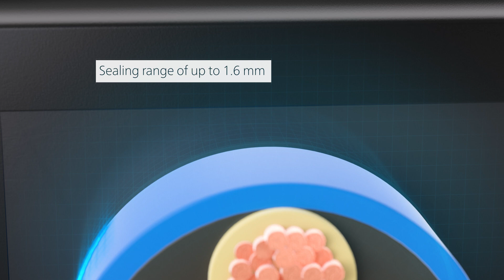CABseal: The splittable cable entry system for multiple cable installations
Simply design your cable entry the way you need it. The separable modular frame for the feed-through of assembled as well as non-assembled cables and conductors supplements the range of PFLITSCH cable glands as well as the separable cable glands of the UNI Split Gland series and the separable UNI flange. Thanks to its universal properties, the CABseal is ideally equipped for a wide range of cable feed-through applications.

Guide cables simply and safely through interfaces
The PFLITSCH CABseal is used to feed assembled and non-assembled cables, as well as pneumatic and hydraulic cables, simply and safely, above all into control cabinets, but also into enclosures and machines. For this purpose, the sizes and dimensions of the frames are compatible with the common standard cut-out dimensions and hole patterns of enclosures, so that only one CABseal frame is required per cut-out size.